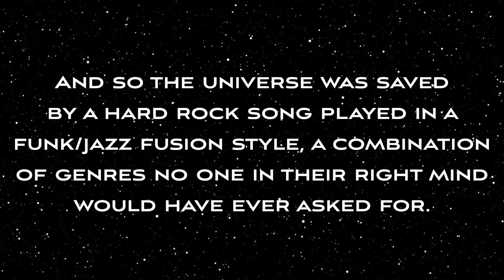I Believe in a Thing Called Love (The Darkness cover)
Outer space funk/fusion cover of The Darkness - "I Believe In A Thing Called Love" - arranged and performed by Kevin Miller (vocals, keyboard, drums, and tenor saxophone)